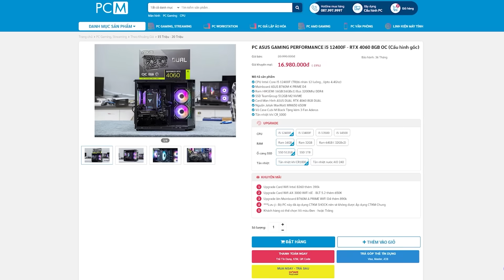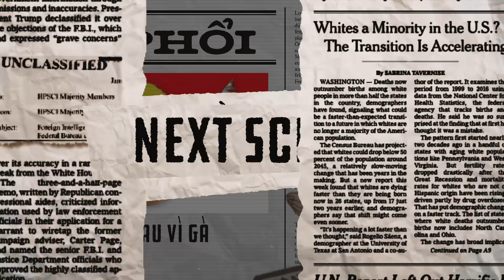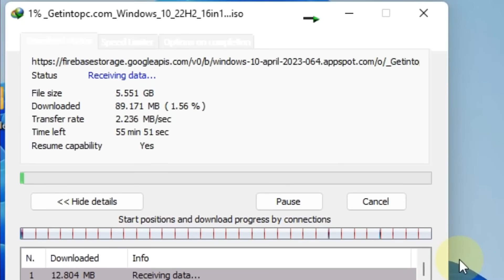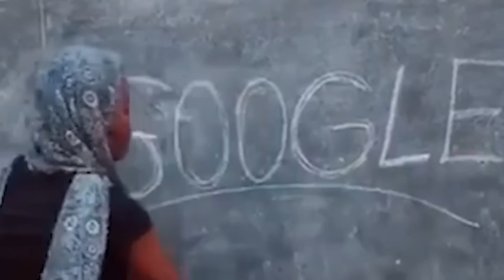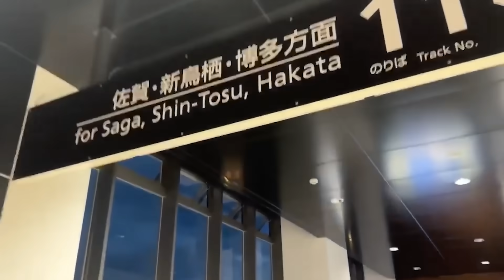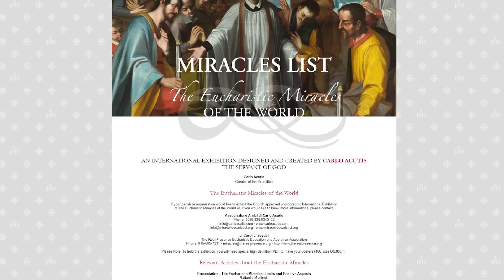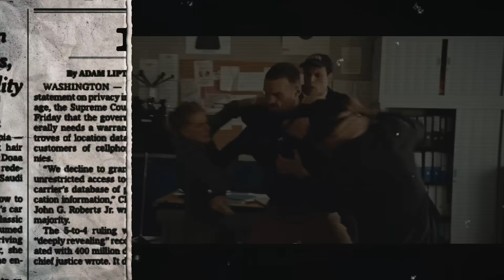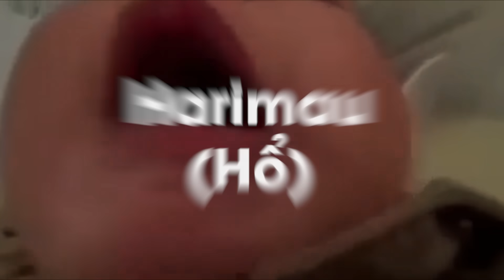#08 BỔ PHỔI: Youtuber Quỵt Tiền Trở Thành Nghị Sĩ Châu Âu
🏠 Đến với PCM tại địa chỉ:
+ CS1: Số 83-85 Thái Hà, Hà Nội
+ CS2: Số 40 Đường Vĩnh Viễn ,Phường 2 Quận 10 , Thành phố HCM
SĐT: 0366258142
Script: Bửu Ngọc
Editor: SjnJi
Voice: Anh Duy